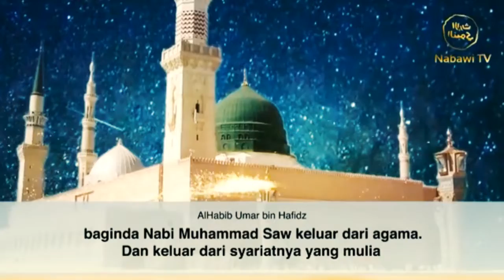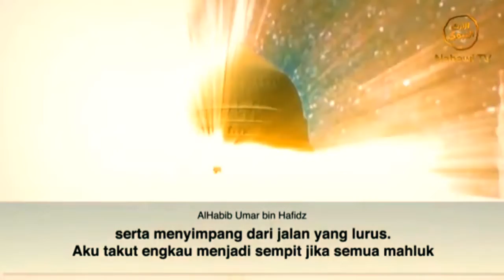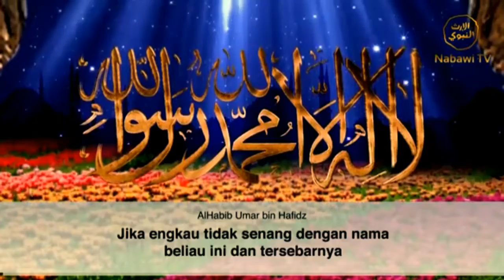Selamat Merayakan 12 Rabiul 1440 H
Termasuk Nikmat Yang Sangat Agung Ialah Lahirnya Baginda Muhammad SAW.